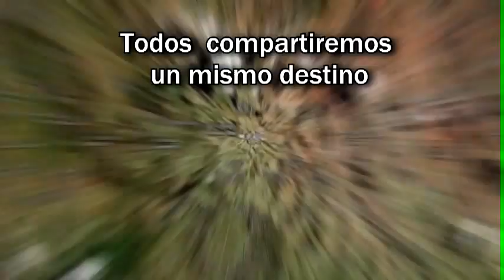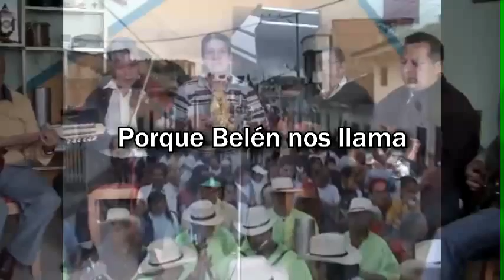Belén Nariño Cultura e HIstoria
Pequeño video promocional del documental próximo a estrenarse en Belén, donde se muestra en detalle el comienzo de la industria y el folklor Belemnita.
el documental dura 30 minutos y se presentara en las fiestas del municipio, diciembre 2012